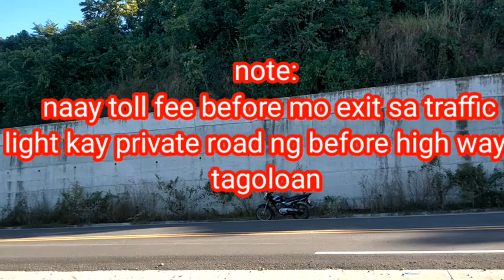new bugna bridge by pass road going alae via brgy mantibugao, from traffic light casinglot tagoloan,